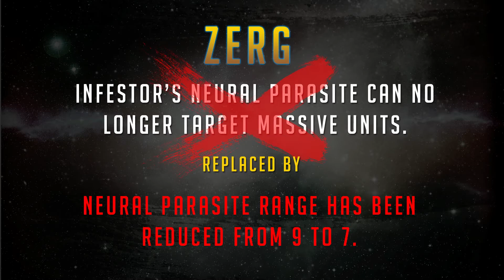NASL Season 2 - Week 1 News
North American Star League Season 2
Week 1 News Segment

About the NASL:
The North American Star League was established to foster the prominence of esports and professional Starcraft 2 play in North America through highly visible organized and invigorating competition. Since its inception, NASL has grown to also include Heroes of Newerth and Tribes: Ascend as competitive titles in its league.